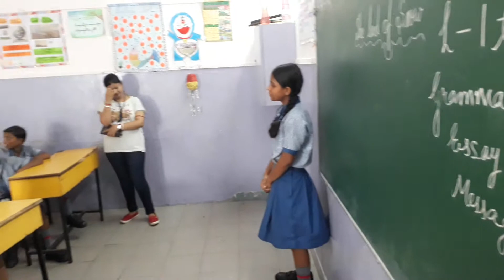Visit to school